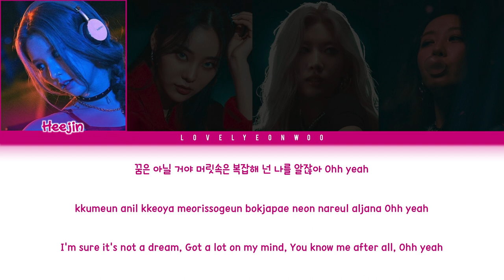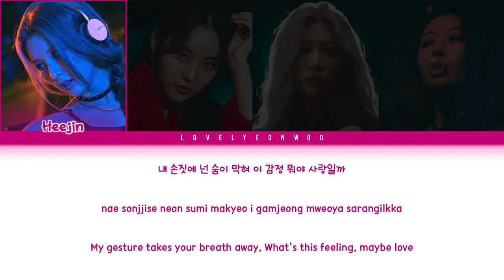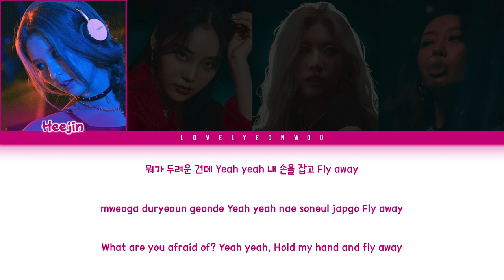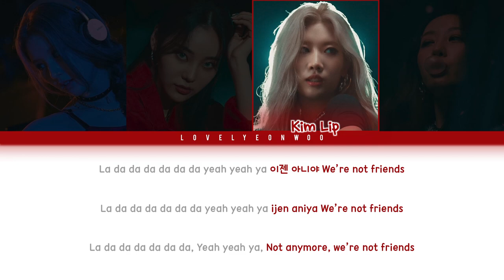LOONA (이달의 소녀) – Not Friends (Prod. RYAN JHUN (라이언전)) Lyrics (Color Coded Han/Rom/Eng)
Artist: LOONA (이달의 소녀) [Heejin, Jinsoul, Kim Lip, Yves]
Song: Not Friends (Prod. RYAN JHUN (라이언전))
Album: ‘MAXIS BY RYAN JHUN PT. 2’ Single

Fonts used:
Title: Chinese Rocks
Member Names: 1HoonSkybori
Lyrics: 210Hayanbunpil
Thank you: Lovely Boys
Watermark: Bebas

Don’t reupload.